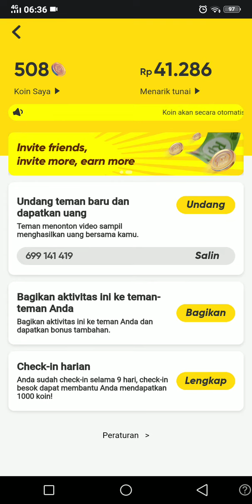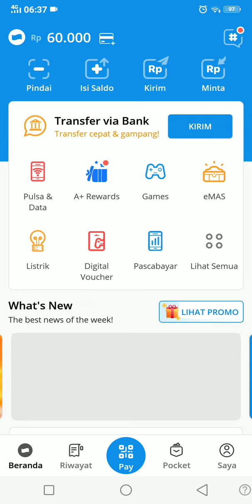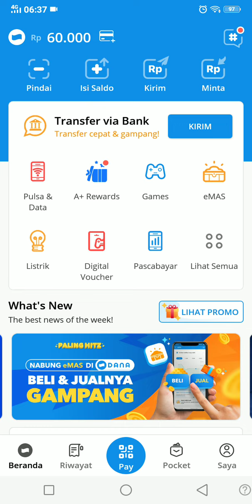Menarik Dana Dari Snack Video Ke Dana